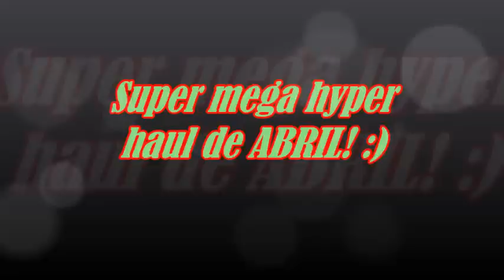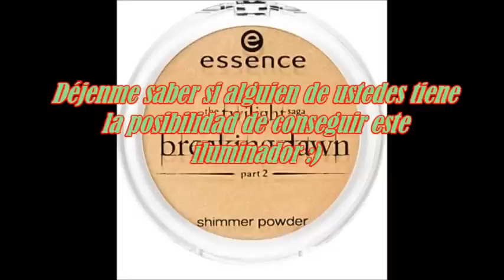Super hyper mega haul de Abril!!! :)